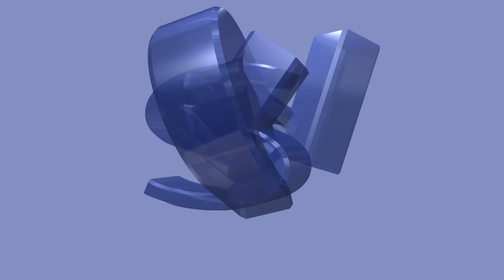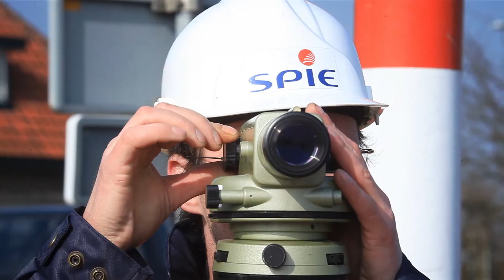SMART CAFE Deel 3 Predictive Maintenance en de Onderhoudsmonteurvrije fabriek.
Smart Café IJsseltechnologie in Zwolle over predictive Maintenance en de Onderhoudsmonteurvrije fabriek.